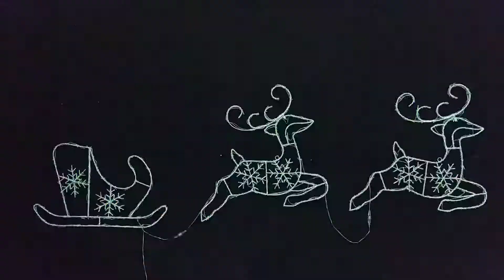XL0637 LED Multi Acrylic Sleigh Reindeer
Sold by Christmas Alight in Brisbane - Australian adaptor.